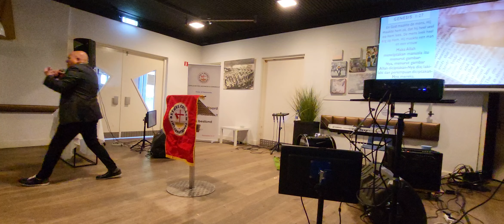GBI Dordrecht NL / 3 november 2024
- Hosanna in the hight @KariJobeMusic
- All heaven declares @CSWorship
- Kecaplah dan lihatlah @GSJSChurch
- For all You've done @hillsong
- At the cross @hillsong
- Goodness of God @BethelMusic
- Kom zoals je bent @opwekking